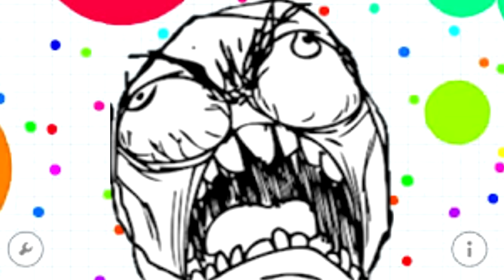Agar.io | Short #1 (trolling)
I have make this short video for you, i hope you enjoyed this!